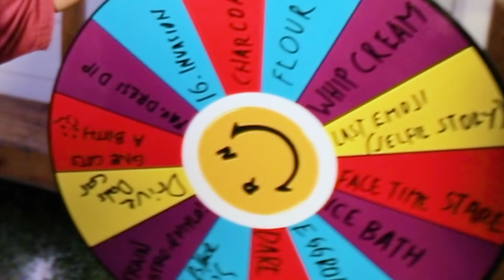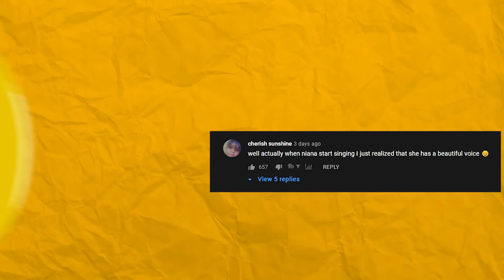SIBLINGS Spin The DARE Wheel Challenge!! (Grabeng Dares!) | Ranz and Niana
Its about time to get a spin the wheel!! and play it with the siblings!